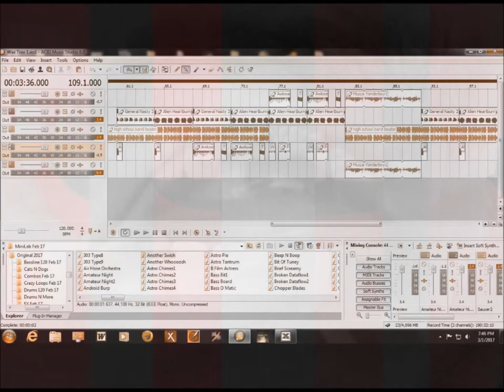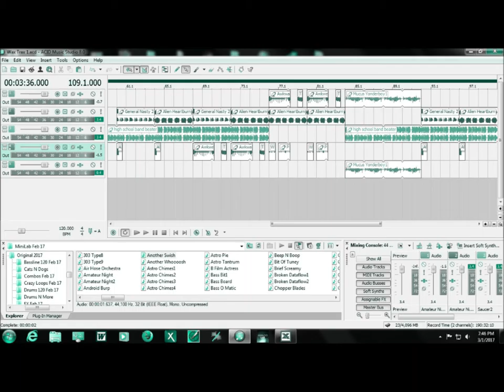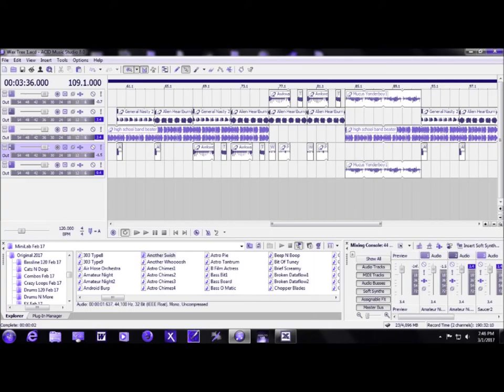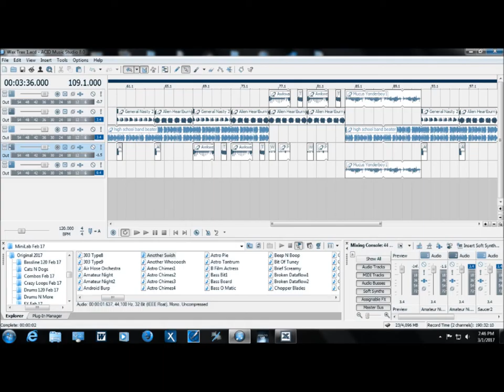Davy Scurvy (Dave L. Woodrum Jr.)- Wax1 (Alpha Mix- Instrumental)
Early alpha instrumental track of my upcoming album... I went a little crazy on some of the added effects and sounds- will be removing some of the excess stuff in future mixes. Plus adding vocals and such.